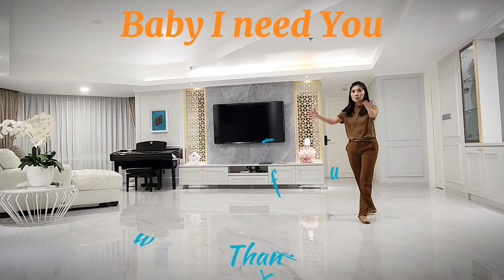Baby I Need You#secondupload#linedance#practice#babyineedyou#jellyroll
Choreo ; Jose Miquel Belloque Vane (NL)& Roy Verdonk (NL)
32C 2W
High Intermediate Level

Practising at home